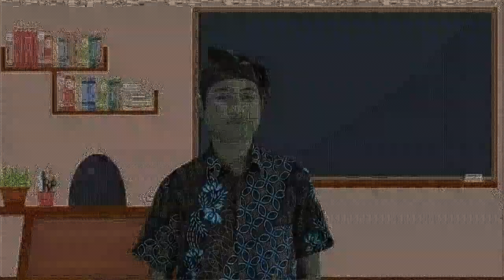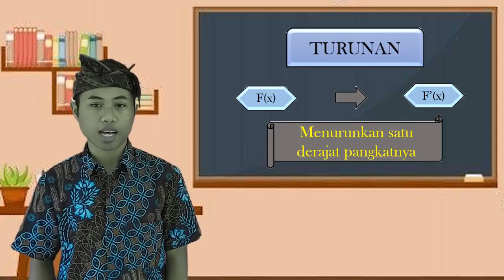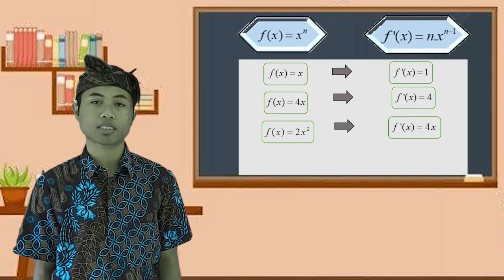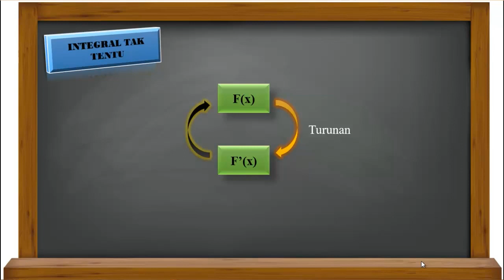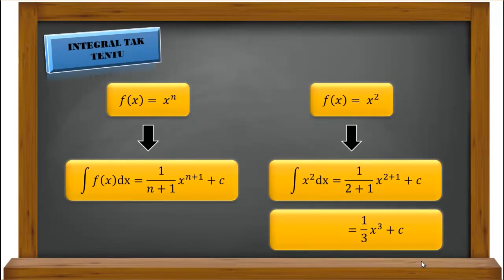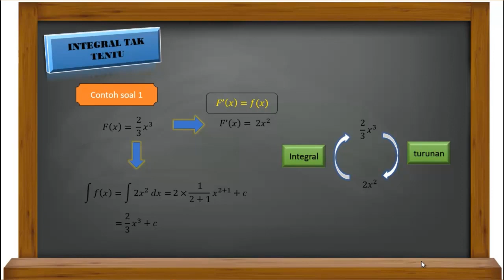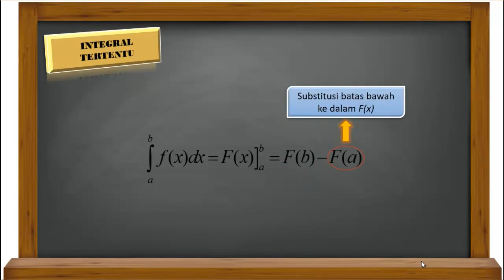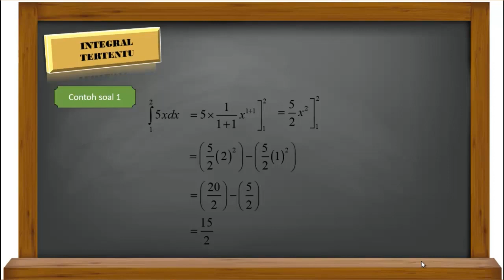Media Pembelajaran Matematika Berbasis TIK " Nilai Integral Tak Tentu Dan Tertentu Fungsi Aljabar "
JUDUL PROGRAM : ideo Pembelajaran Nilai Integral Tak Tentu dan Tertentu Fungsi Aljabar
KATEGORI /MATA PELAJARAN : SMK/Matematika
SASARAN : SMK/XII/Ganjil
(Jenjang/Kelas/Semester)
MATERI POKOK : Integral
KOMPETENSI DASAR : Nilai Integral Tak Tentu dan Tertentu Fungsi Aljabar
INDIKATOR :
3.5.1 Menentukan nilai integral tak tentu pada fungsi aljabar
3.5.2 Menentukan nilai integral tertentu pada fungsi aljabar
PENGEMBANG : I Made Artana S.Pd.